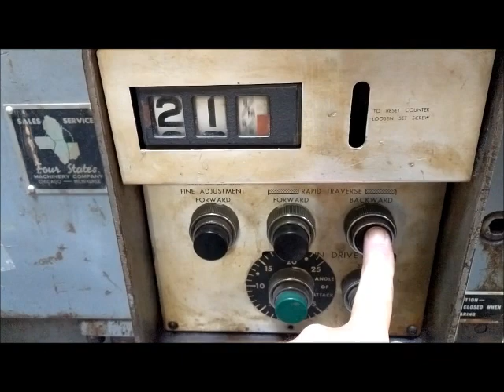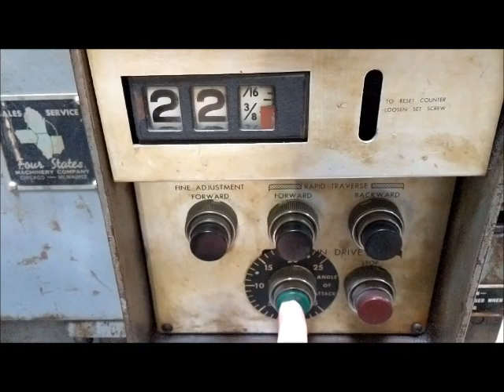Cincinnati 1806 R Mechanical Shear